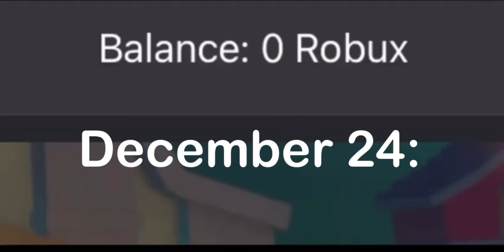Christmas be like:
Everyone probably got robux for christmas lol